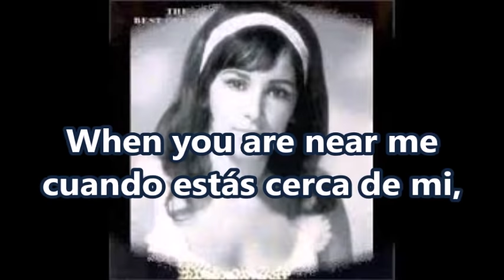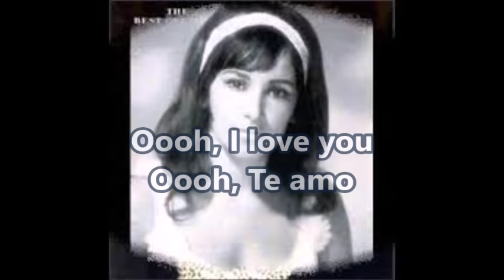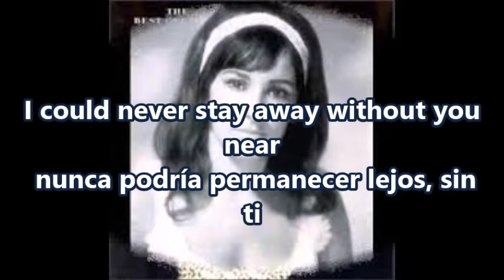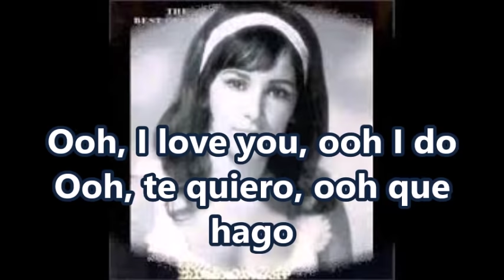ROSIE HAMLIN : " ANGEL BABY" Subtitulado Inglés-Español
Rosie and the Originals : Angel Baby." 1961